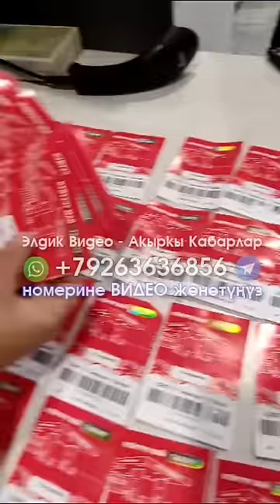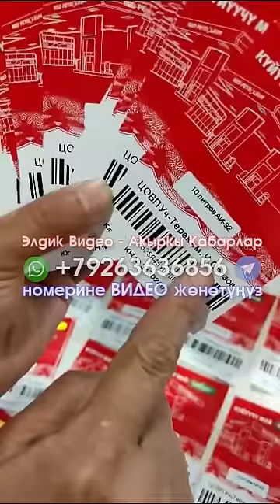ҮЧ-ТЕРЕК: Тез ЖАРДАМ чакырсан БЕНЗИН жок ДЕШИП бирок БЕНЗИН үчүн БЕРИЛГЕН талондорду САТЫШКАН видео